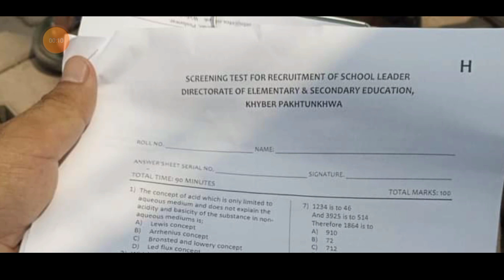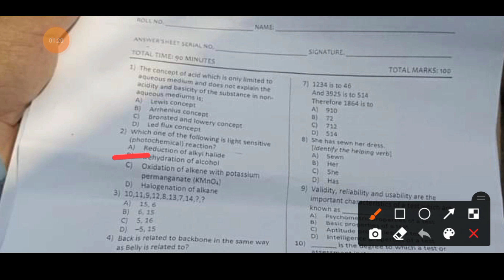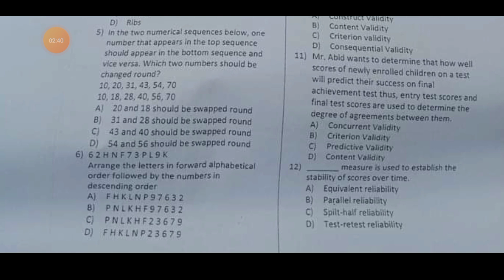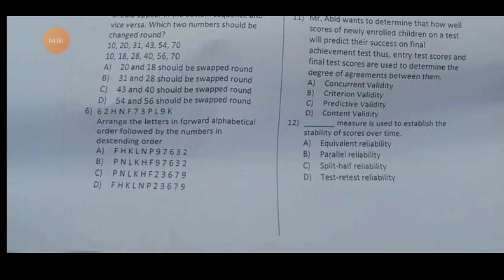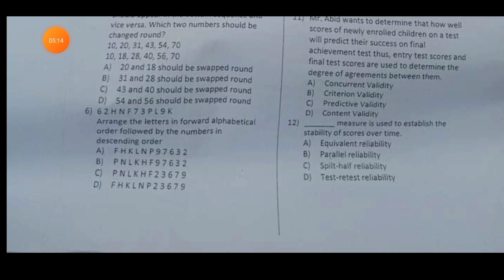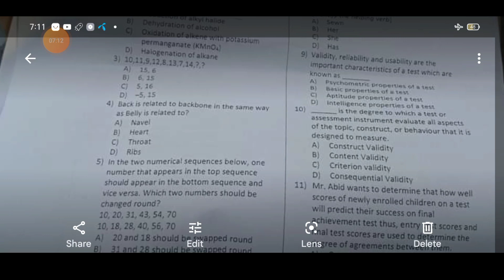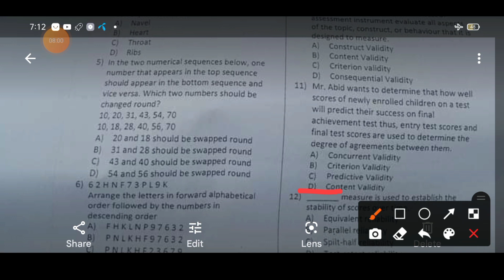Etea School Leader Test Dated 30-6-2022 Paper -H Part-01